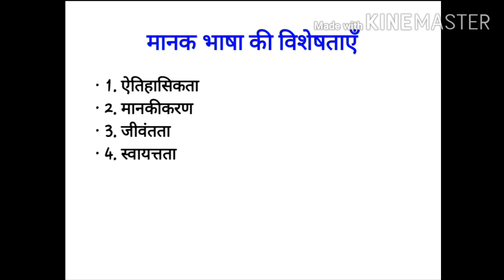Hindi bhasha prayog ke vividh roop हिन्दी भाषा : प्रयोग के विविध रूप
भाषा
बोली
मानक भाषा
राजभाषा